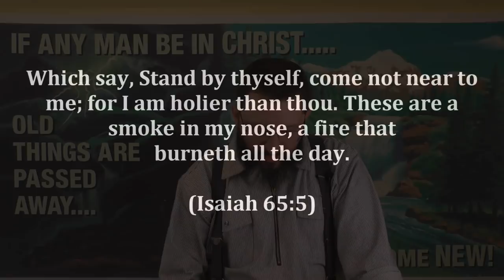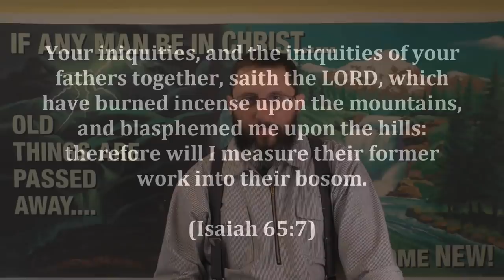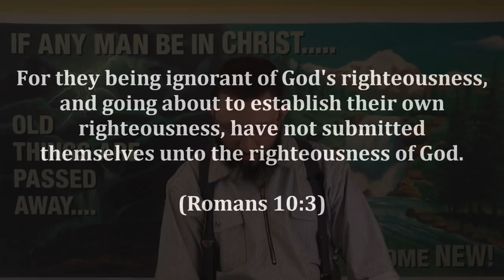CSOLP21: You Are "Holier Than Thou"!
Lost people ignorantly repeat this statement, and yet have no idea they are actually quoting what GOD said to religious hypocrites!